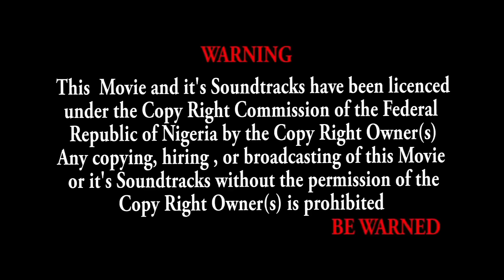THE SACRED VIRGINS - Regina Daniels Movie | Nigerian Movie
In this Nigerian movie, " Snake And The Lion Girl "

Starring : Harry B, Dom Onu, Calister Nov Regina Daniels